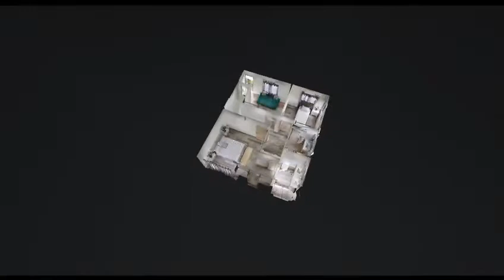Garden View Residences - Townhouse located in Arouca